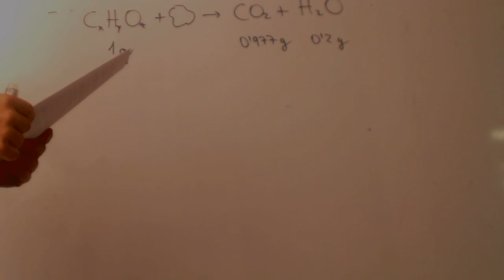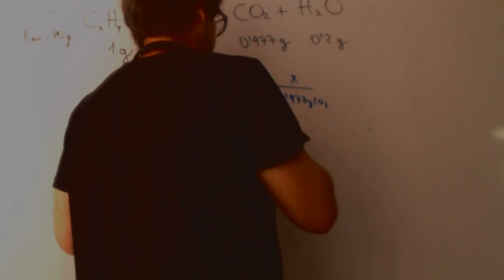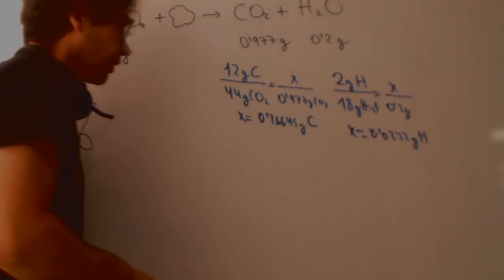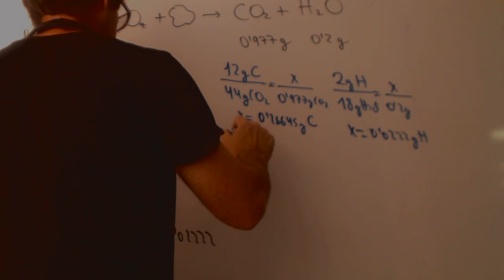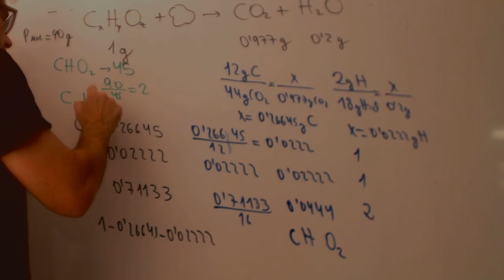Formula empirica y molecular con reaccion Quimica 1 Bachillerato Academia Usero Estepona